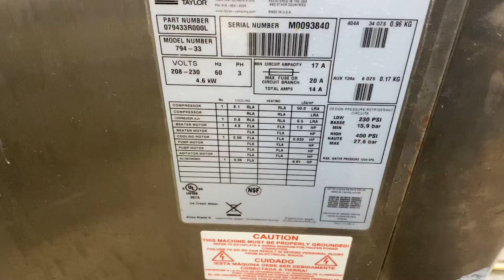794 M0093840 Three Phase Water